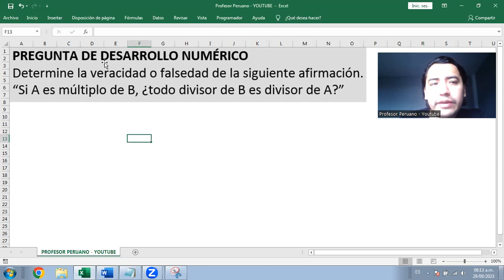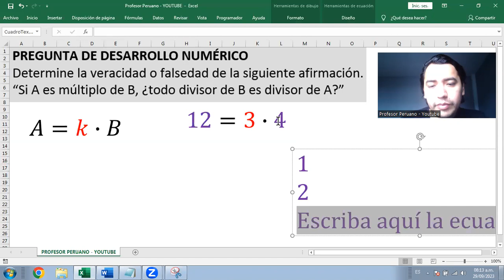Afirmación sobre números múltiplos y dividores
Determine la veracidad o falsedad de la siguiente afirmación.
“Si A es múltiplo de B, ¿todo divisor de B es divisor de A?”